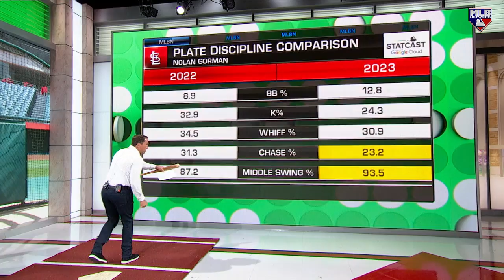Nolan Gorman's Evolution in Year Two!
Nolan Gorman has evolved at the plate to the tune of a .961 OPS 👀

DeRo breaks down how the Cardinals
infielder has gotten more comfortable inside the batter's box.